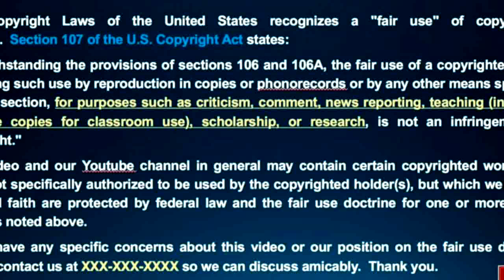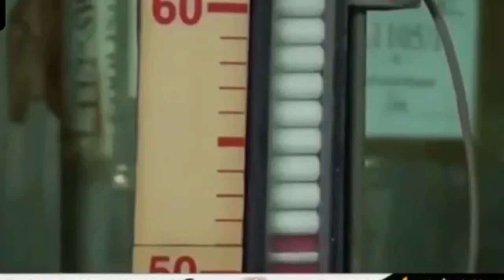Is Michael and the heavenly hosts in battle with the Prince of Persia Now? This Week in Prophecy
Is there a huge spiritual battle going on over Iran right now? Could this be the battle spoke about in the book of Daniel? Jacob goes over this and much more in this Week in Prophesy